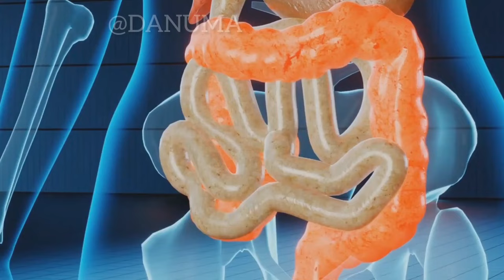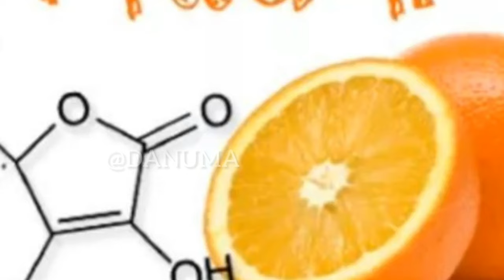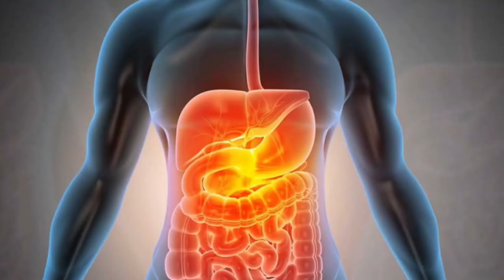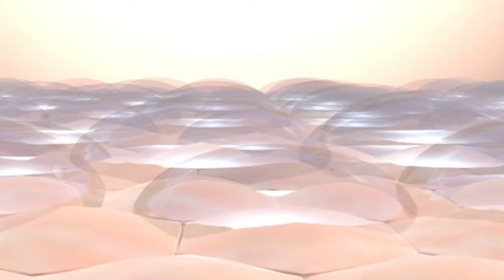sudu wena krama | sudu wenna krama | sudu wenna cream | sudu wenna beheth | danuma ලස්සනවීමේ රහස්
We use appropriate copy right free video clips and other video clips to create our videos.If any of the clips or pictures are yours and you would like them removed, please email me at " " before taking any legal action. I will gladly take down the video.

ලොව වටා පිරුණු දැනුම කැටි කොට, ඔබ වෙත ගෙන ඒම අපගේ අරමුණයි❤🌎
Our aim is to condense knowledge from around the world and bring it to you.❤මේ ලෝකයේ අපි දන්න දේවල් වලට වඩා නොදන්න දේ බොහෝයි. තොරතුරු දැනගන්න ඉගන ගන්න අපි එක්කම එකතු වෙලා ඉන්න.

පුදුම වීඩියෝ නැරබීමට අපි එක්ක එකතු වෙන්න ❤😎

තොරතුරු දැනගන්න ඉගන ගන්න අපි එක්කම එකතු වෙලා ඉන්න. සබ්ස්ක්‍රයිබ් කරලා තියාගන්න එතකොට හොයන්න කලින්ම දැනුම පිරුන වීඩියෝවක් ඔයා ලගටම එයි,

දැනුම බෙදාගන්න හැමෝටම ශෙයා කරන්න .